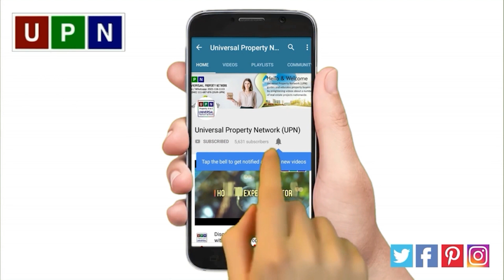Update Of | Eastern Ext | Bahria Orchard | Lahore | Part 2 | Street View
Bahria Administration has recently launched new deals of residential and commercial plots in it. Indeed, limited numbers of sector shops are also launched at attractive prices. One of the most exciting deals of residential plots is offered in Eastern Extension.

This Eastern Extension is located adjacent to well-developed block Eastern Block. This is a completely developed area with the best 5 Marla plots for sale. But here in Eastern Extension, you will find the reasonable plots of 5 Marla and 8 Marla.

According to the details of this new deal, all the plots are offered on Open Forms. The starting price of these 5 Marla plots in Eastern Extension is 27 lacs and onward. Moreover, these are beautifully located plots with all the facilities and attractions available in the surroundings.

Bahria Orchard Hospital, the beautiful sector mosque, and the fully operational commercial area also lie in the proximity of this Eastern Extension.

So, here in this video, we are sharing the complete overview, street view as well as all the details with you. Let’s click on this video and watch till the end so you will not miss any update!

Karachi : 18-B Midway Commercial, Third Floor, Bahria Town, Karachi, Pakistan